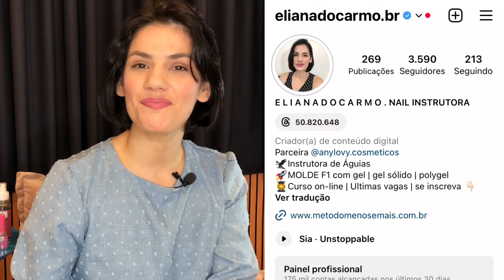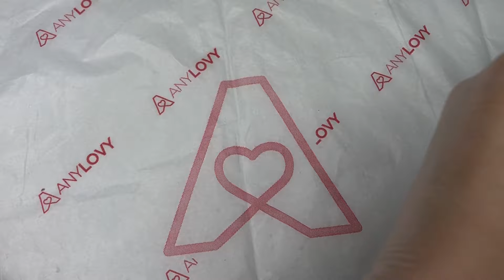Alongamento de unha com gel sólido / técnica molde f1 dual form | tutorial baby boomer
Baby boomer sem segredo com molde f1 com gel sólido, essa é uma das técnicas de decoração que ensino dentro do curso de molde f1 com gel sólido, a baby boomer é muito pedida em mesa e o gel sólido ajuda muito no controle de produto, não escorre e você tem total controle sobre ele!

Benefícios da área de mebros:
Acesso ás lives que ficam salvas contendo passo a passo no molde f1

Beijos pra você e até o próximo vídeo 😘